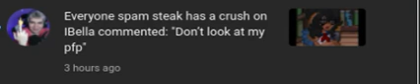Gurl i actually see u with pfp on my video